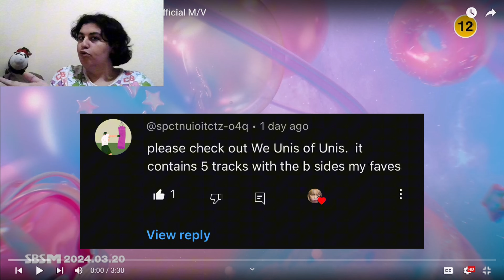UNIS(유니스) 'SUPERWOMAN' Official M/V REACTION!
GO SUPPORT UNIS!!!

UNIS(유니스) 'SUPERWOMAN' Official M/V